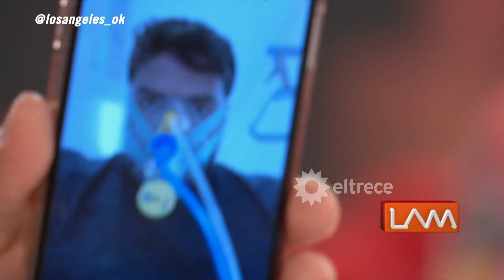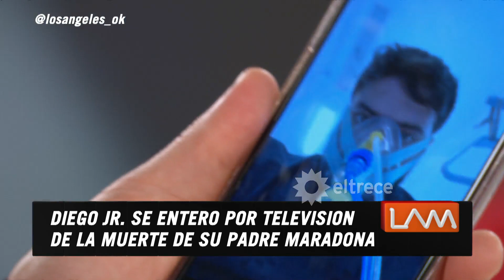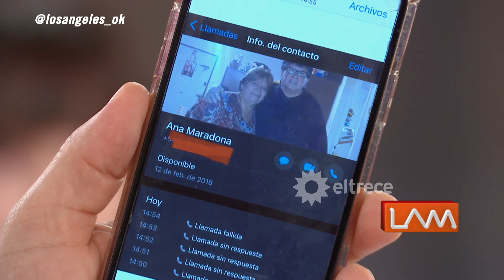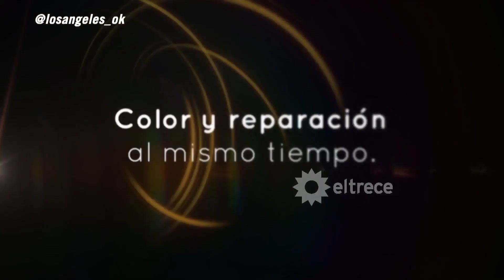Los ángeles de la mañana - Programa 03/12/20 - La abogada de Claudia Villafañe en LAM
Programa emitido el jueves 03 de diciembre de 2020 en eltrece.
NOTAS:
Diego Maradona Jr. habló con Ángel de Brito
Habló Nunzia Pennino, la mujer de Diego Maradona Jr.
Magalí Gil habló con Ángel de Brito ¿Es hija de Diego Maradona?
Dalma explotó contra una revista por una falsa nota a Claudia
Elba Marcovecchio, la nueva novia de Jorge Lanata ¿Una angelita de LAM?
Dalma Maradona habló en medio del escándalo familiar y el dolor por la muerte de su padre
¿Quiénes son los insoportables de Cantando 2020?
Dieguito Fernando comenzará tratamiento psicológico por ataques de llanto tras la muerte de Maradona.
Ángel de Brito quiere votar como jurado en el Cantando: "Si votó el bolillero, puedo votar yo"